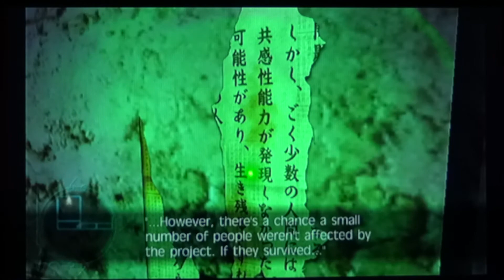Fragile Dreams: Farewell Ruins of the Moon Playthrough pt76 (w/commentary)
My playthrough of the anime-styled Nintendo Wii role-playing game Fragile Dreams: Farewell Ruins of the Moon. Includes my live commentary.

Fragile Dreams is set in a post-apocalyptic near future Earth. Almost all the world's population has vanished, and the cities have been left abandoned. The game drops the player in the worn shoes of Seto, a young boy. In the game's opening, Seto narrates how his "grandfather," an old man that he lived with, died at the end of the summer. He buries his grandfather in a small hole in front of their house, and from that moment on he became truly alone. Seto decided to set out in search for other survivors in the ruins of Tokyo, marking the beginning of the game's events.